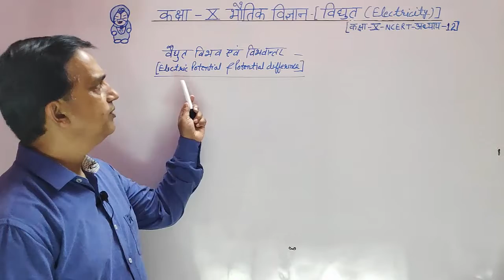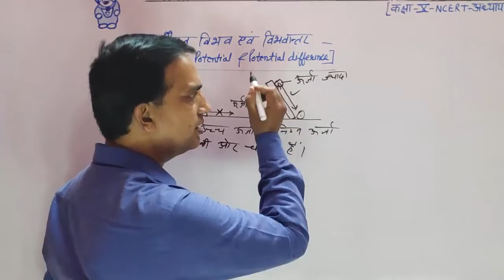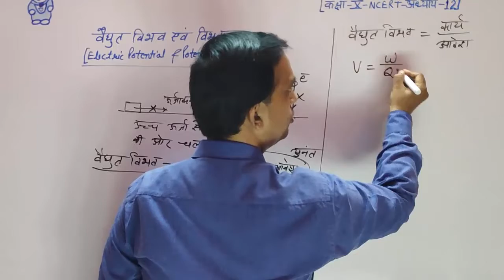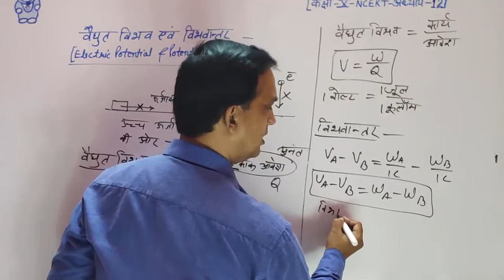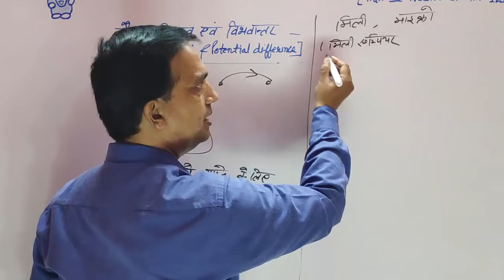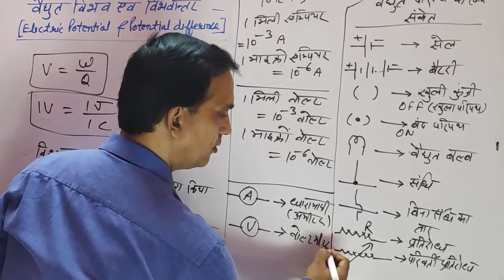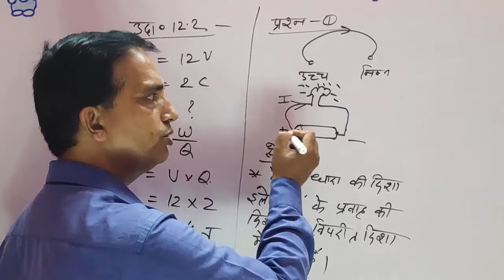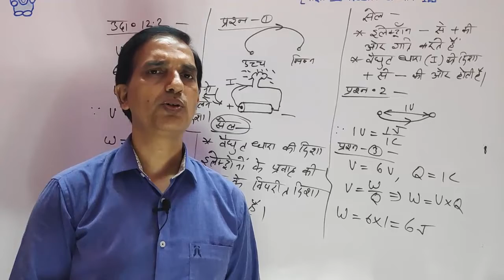10 Physics in Hindi|NCERT Class 10 Physics| विद्युत| ELECTRIC |Chapter 12-Part-02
10 Physics in Hindi|NCERT Class 10 Physics| विद्युत| ELECTRIC |Chapter 12-Part-02 , Physics May I Help You, Physics May I Help
10 Physics in Hindi|NCERT Class 10 Physics| विद्युत| ELECTRIC |Chapter 12-Part-02, Physics May I Help You, Physics May I Help You

In this video we continue class 10 physics. I try my best to complete Physics course before July. I am sure about that if you continuously watch my video and do proper practice then you will got excellent marks in your home and board exam.
10 Physics in Hindi|NCERT Class 10 Physics| विद्युत| ELECTRIC |Chapter 12-Part-02, Physics May I Help You, Physics May I Help You
10 Physics in Hindi|NCERT Class 10 Physics| विद्युत| ELECTRIC |Chapter 12-Part-02, Physics May I Help You, Physics May I Help You

NCERT NUMERICAL SOLUTION, PHYSICS NUMERICAL, HARYANA BOARD PHYSICS, BIHAR BOARD PHYSICS, 10 PHYSICS

physics 10,
class 10 physics chapter 12, 10 Physics in hindi, भौतिक विज्ञान, कक्षा 10 भौतिक विज्ञान, विद्युत, Electric